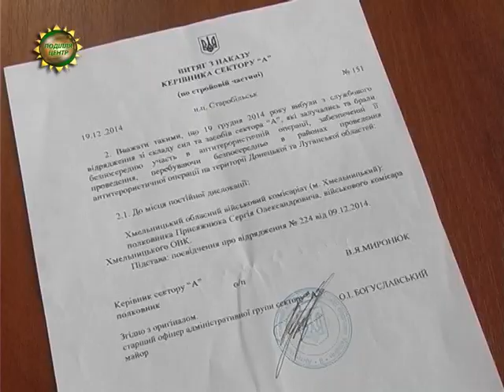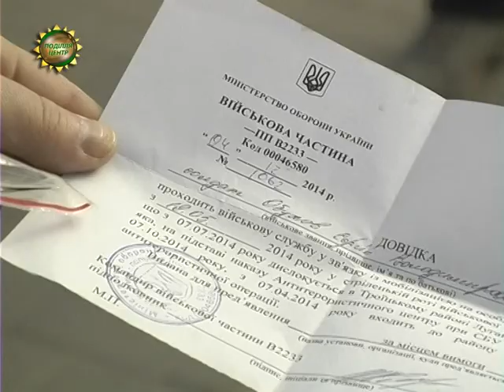ХОДТРК "Поділля-центр" - 7-й батальйон АТО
Чоботярі без чобіт, або по чім нині день на війні? До наших журналістів звернулися бійці 7 батальйону територіальної оборони. Хлопці кажуть – понад 10 місяців перебувають у зоні проведення АТО, утім, належних їм державних виплат – так званих «атОшних», не отримують ані копійки.